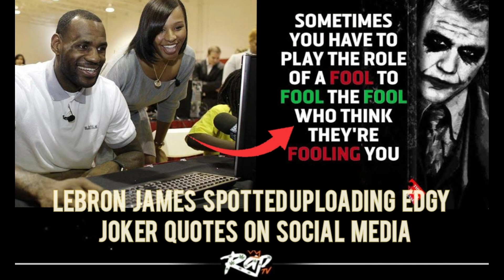Lebron James Blunder Compilation (+Extras) Part 4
Medium Effort

Made four among these
The Track is 'Kingston be wise' by "Protoje" Sung by Peter Griffin (A.I Generated)

IGNORE BELOW!!
In the vast arena of human abilities, we encounter individuals who seem to embody the essence of talent in a single domain, leaving us awestruck by their prowess. However, there are also those whose talents appear to be confined within narrow boundaries, leaving them stumbling in other aspects of life. Such is the case with a person we'll refer to as Jack, whose extraordinary skills on the basketball court stand in stark contrast to his struggles in virtually every other aspect of life.

Jack's story is one of perplexity, a narrative where excellence in one field is accompanied by mediocrity or even failure in others. When it comes to basketball, Jack is a force to be reckoned with. His agility, precision, and intuitive understanding of the game set him apart from his peers. From nailing three-pointers to executing flawless dunks, he commands attention and respect on the court. Yet, step outside the boundaries of that hardwood arena, and Jack seems to falter at every turn.

In academics, Jack is a perpetual underachiever. Despite numerous attempts to grasp the complexities of subjects ranging from mathematics to literature, his performance remains lackluster. The same hand-eye coordination that serves him well on the court somehow fails to translate into mastering the intricacies of algebra or dissecting classic literature. His grades reflect this dissonance, often hovering at the lower end of the spectrum, much to the disappointment of his teachers and family.

Socially, Jack struggles to navigate the intricacies of human interaction. While his teammates admire him for his athletic prowess, beyond the confines of the basketball court, Jack finds himself at a loss for words. Small talk eludes him, and attempts at forging meaningful connections often fall flat. His circle of friends remains confined to fellow basketball enthusiasts, limiting his exposure to diverse perspectives and experiences.

Even in mundane tasks like cooking or driving, Jack's ineptitude is palpable. Simple recipes end in culinary disasters, and the road becomes a battleground of honking horns and near-misses whenever he takes the wheel. It seems as though the same focus and determination he exhibits on the court vanish when confronted with tasks outside his comfort zone.

One might wonder: how can someone excel so profoundly in one domain while floundering in others? The answer lies in the intricate interplay of genetics, environment, and personal disposition. Jack's natural athletic abilities, honed through years of practice and dedication, align perfectly with the demands of basketball. His body seems to intuitively understand the rhythm of the game, enabling him to perform feats that leave spectators in awe.

However, when faced with challenges that require a different set of skills—be it analytical thinking, social finesse, or manual dexterity—Jack finds himself at a disadvantage. It's not for lack of effort or desire; rather, it's a mismatch between his innate strengths and the demands of the task at hand. Just as a fish is ill-suited for climbing trees, Jack struggles when the context deviates from the familiar terrain of the basketball court.

Yet, amidst Jack's apparent shortcomings, there lies a lesson in resilience and self-discovery. While he may never excel in academia or social graces, his unwavering dedication to basketball serves as a testament to the power of passion and perseverance. In a world that often measures success by conventional standards, Jack's journey reminds us that greatness can manifest in myriad forms.

Moreover, Jack's story prompts us to reconsider our definitions of success and talent. Just as society celebrates athletes and scholars, perhaps we should extend the same recognition to individuals like Jack, whose talents may not fit neatly into traditional molds. After all, the beauty of human diversity lies in our ability to excel in ways that defy expectations and transcend categorization.

As for Jack, he continues to grace the basketball court with his remarkable skills, inspiring awe and admiration with every dribble and dunk. And while he may never master the nuances of academia or social interaction, his place in the annals of basketball history is assured—a reminder that true greatness knows no bounds, even if it's confined to the hardwood confines of a basketball court.